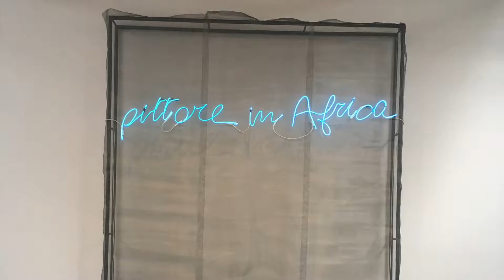Magazzino Italian Art